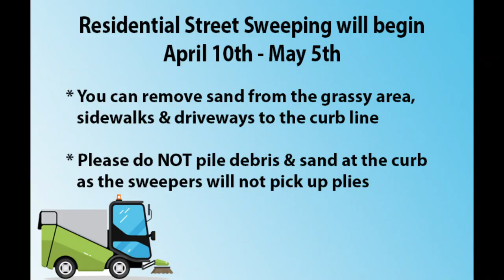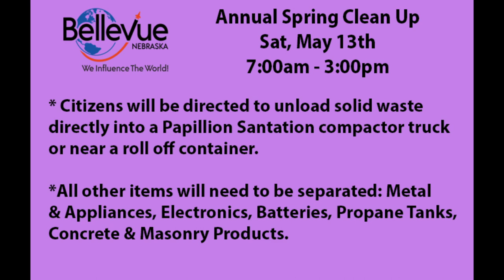Spotlight on Bellevue update on the new library